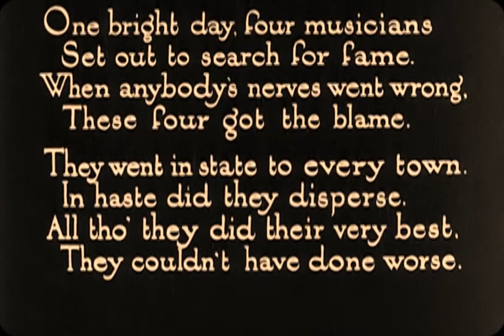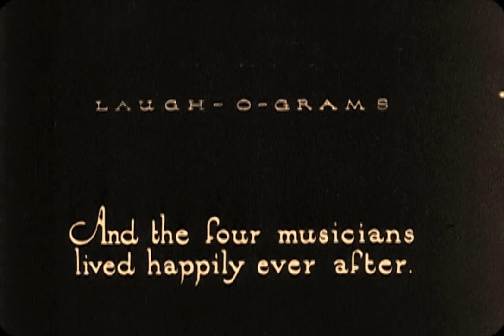The Four Musicians of Bremen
Title: The Four Musicians of Bremen
Release date: 1 August 1922
Directed by: Walt Disney
Written by: Jacob and Wilhelm Grimm (story), Walt Pfeiffer
Animated by: Walt Disney, Hugh Harman, Rudolf Ising, Ub Iwerks

Summary
Four animal musicians aren't welcome in town.

Technical
Runtime: 9 minutes
Sound: Silent
Color: Black and White
Negative format: 35mm
Cinematographic Process: Spherical
Printed Film Format: 35 mm